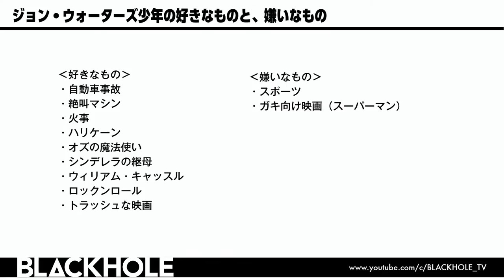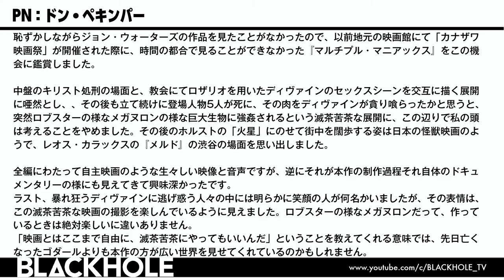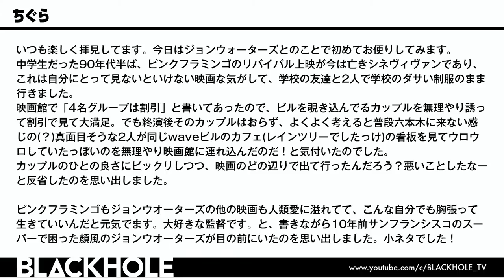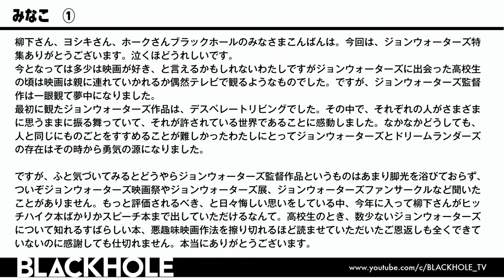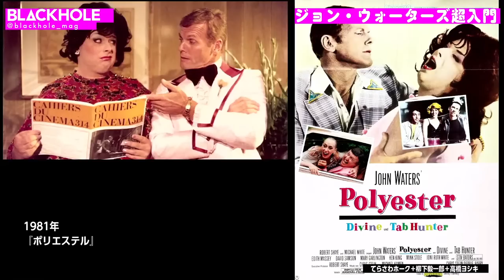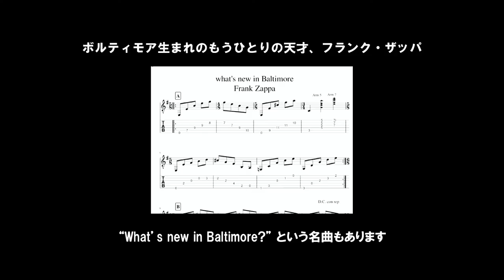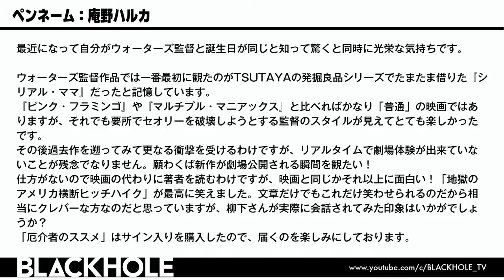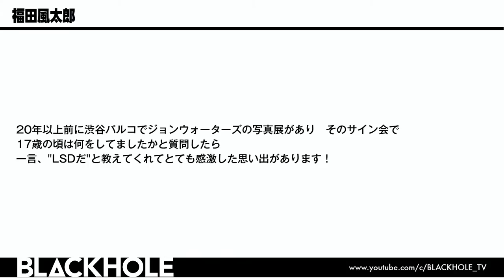悪趣味！ 変態！ ジョン・ウォーターズ超入門／柳下毅一郎+高橋ヨシキ+てらさわホーク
『ピンク・フラミンゴ』、『ヘアスプレー』、『セシル・B/ザ・シネマ・ウォーズ 』などなど、過激で下品な映画を放ち続けた悪趣味映画の帝王ジョン・ウォーターズ監督を大特集！

『厄介者のススメ　ジョン・ウォーターズの贈る言葉』を翻訳したばかりの柳下毅一郎が、ゼロから丁寧に解説！

いまなら、超限定柳下さんサイン本が買える！

‹お便り大募集！！！›
映画の感想やふつおたなど、お便りお待ちしております！

‹What is Blackhole›
映画・音楽・ゲーム・アニメーション…。あらゆるカルチャーを飲み込む‹特異点›メディア。
YouTube以外にもさまざまに拡大準備中！